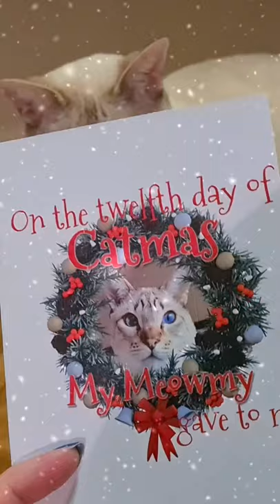On the twelfth day of Catmas my Meowmy gave to me...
Vlogmas 2021 - Day 3! Lynx point Siamese cat got a cute card for Christmas! Cute tabby point Siamese cat wishes you Merry Christmas - sorry, Meowy Catmas!

What's Vlogmas 2021? It's an event consisted of daily uploads for the whole month of December! All the videos are Christmas themed videos! Merry Christmas - oh! Sorry! Meowy Catmas videos from Lynx point Siamese cat Mićo (Tabby point Siamese cat). Christmas videos will include: Decorating a Christmas tree with a cat, cat playing with Christmas decoration, cat playing with Santa Claus (Santa Claws), cat opening and receiving presents, cat playing with presents, cat playing with Christmas paper, small Christmas tree, singing and dancing Santa hat, cute and silly Christmas cat pranks, Christmas games and competitions, 12 Days of Catmas (12 Days of Christmas) music video and much more! Of course, if you like Lynx point Siamese cats (Tabby point Siamese cats)!

My cat is a Lynx Point Siamese Cat.